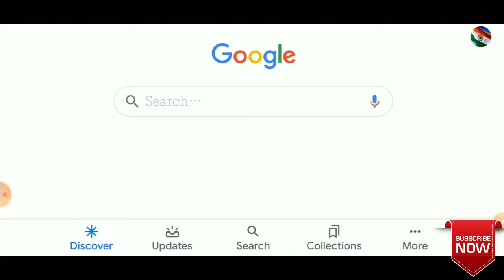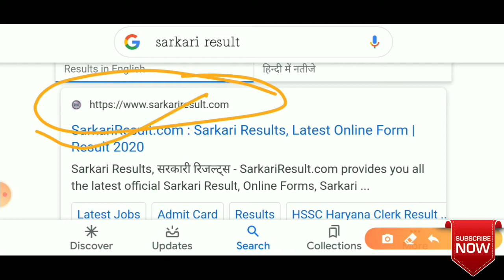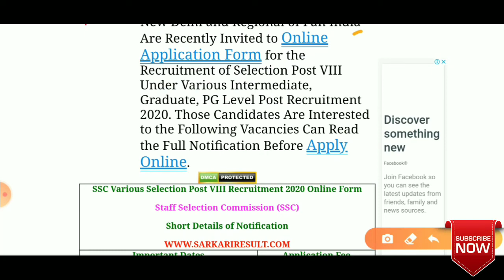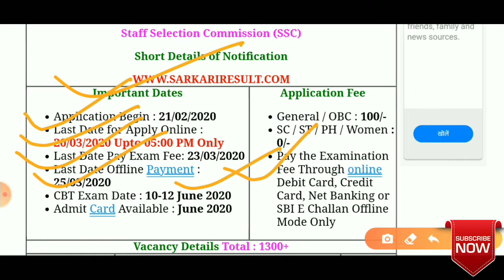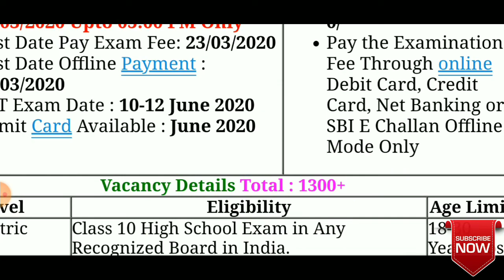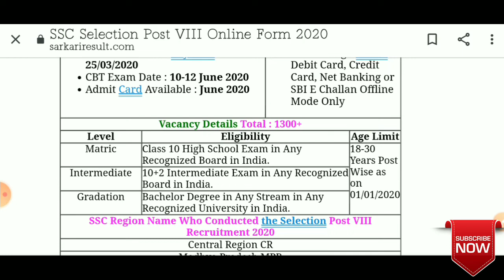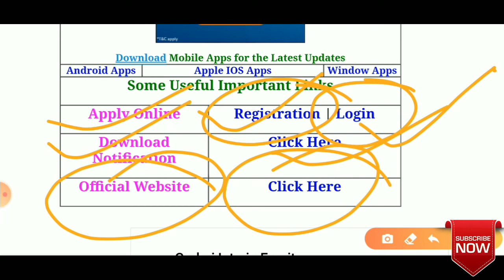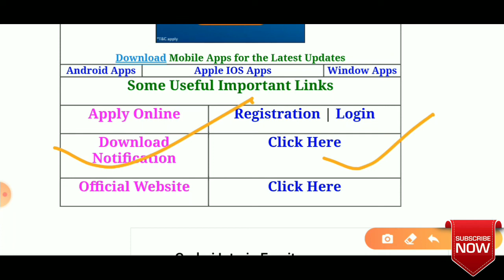SSC recruitment Notification Out 2020|SSC recruitment on 1300 +various post notification out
Personal comments for my gmail - Selection Commission SSC, New Delhi and Regional of Pan India Are Recently Invited to Online Application Form for the Recruitment of Selection Post VIII Under Various Intermediate, Graduate, PG Level Post Recruitment 2020. Those Candidates Are Interested to the Following Vacancies Can Read the Full Notification Before Apply Online.